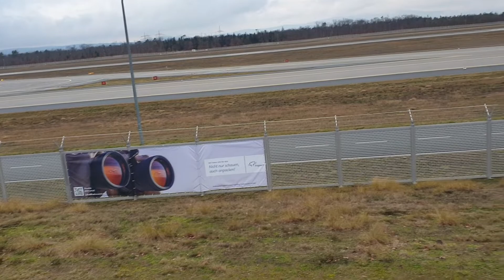DE,4K, FRANKFURT AIRPORT PLANESPOTTING, Close up Watching airplanes, Heavy landings